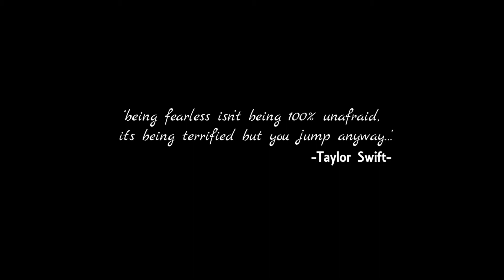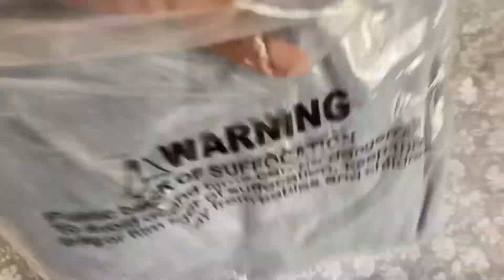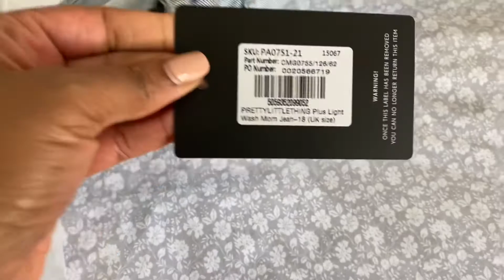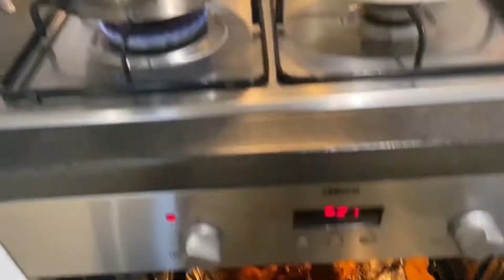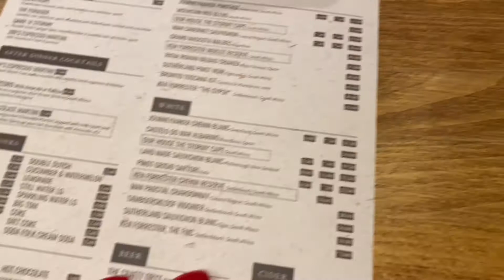Vlog 39|1K Followers| Forest & Shore| PR event | Mental Health Awareness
Hi Limers

Back with a Vlog after a long time